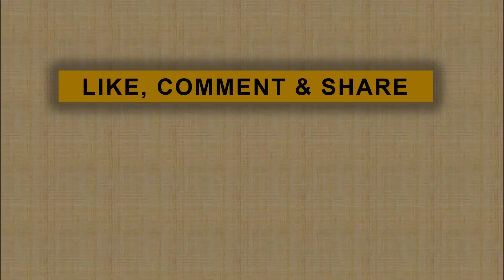Kreativitas The Jakmania : Bangkitkan Motivasi Persija, Runtuhkan Mental PSM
jpnn.com- Suporter Persija Jakarta, The Jakmania, menampilkan berbagai koreografi dan kreativitasnya di tribun timur Stadion Utama Gelora Bung Karno (SUGBK), Senayan, Jakarta, Minggu (21/7).